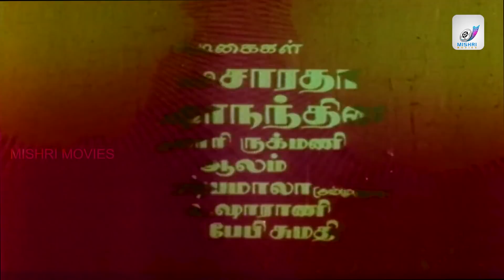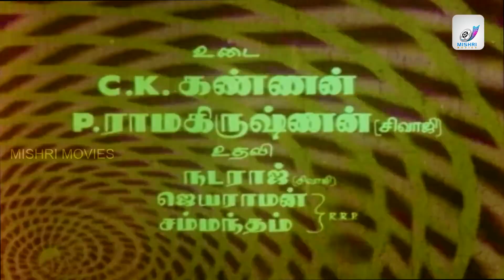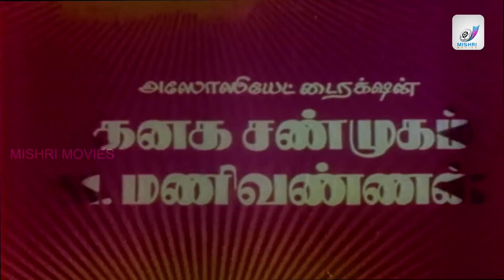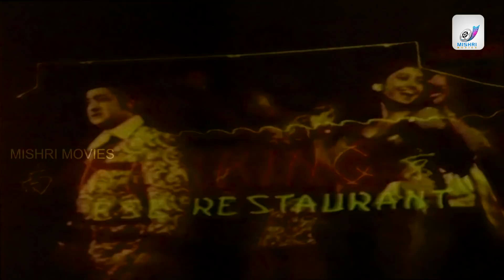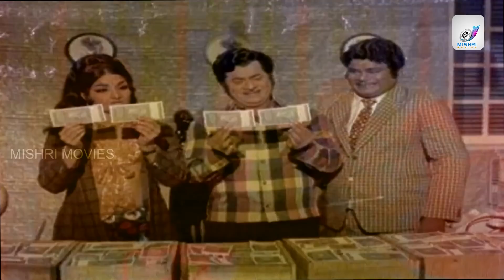Ennai Pol Oruvan : Sivaji Mega Hit Triple Action Epic Movie | Tamil Super Hit Movie Collection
Ennai Pol Oruvan (transl. A Man Like Me) is a 1978 Indian Tamil-language film, directed by P. Madhavan and T. R. Ramanna. The film stars Sivaji Ganesan, Saratha and Ushanandini. It was released on 18 March 1978

Saker, a rich man, does not show any care for his family. He accidentally comes across his lookalike, Sundaramurthy, and is surprised when his family showers him with love.